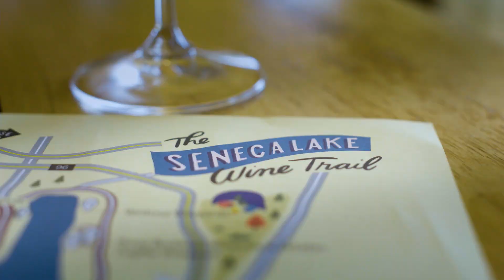Fall on the Seneca Lake Wine Trail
Fall is a beautiful time to visit the Seneca Lake Wine Trail! With over 30 wineries to explore, the only question is, where to begin? Our website can help! Search by wine style, wine variety, winery amenities, and much more. and click "Explore"! When you taste wine at Seneca Lake Wine Trail wineries, you are guaranteed to enjoy wine that has been made here from grapes grown here. That's why we say our wines are Grown Here. Made Here.